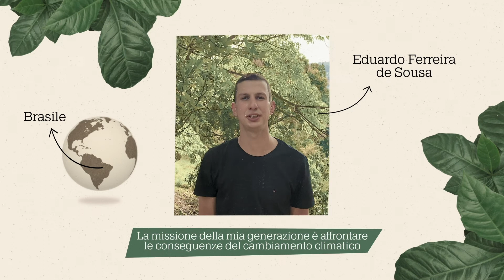Stand4Sustainability - Stand4CoffeeFuture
Credi che la sostenibilità non sia una scelta, ma una necessità per il nostro futuro? Unisciti agli Alumni del Master Internazionale Ernesto Illy.